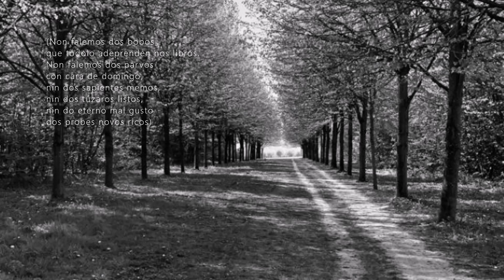CONCURSO OUVEANACORENTENA - Fefi versiona "Ti e eu"